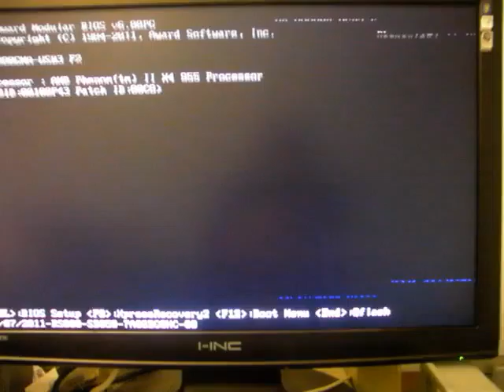glitchy_video.AVI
I just got a Gigabyte GA-880GMA-USB3 motherboard, and it's freezing and sponteneously rebooting every now and then.  Whenever this happens, it ends up locking at this pre-boot BIOS screen, often with the odd graphical glitches you see here.

When it boots up, it usually works well for hours, as long as I don't do anything that stresses the video chip (like using Compositing in X11).  But I'm worried about this problem and am uploading it here so that the Gigabyte (and, to a lesser extent, Newegg) folks can see what I'm getting at.